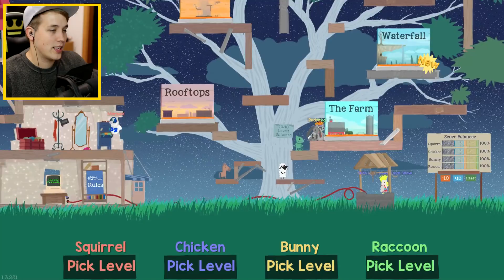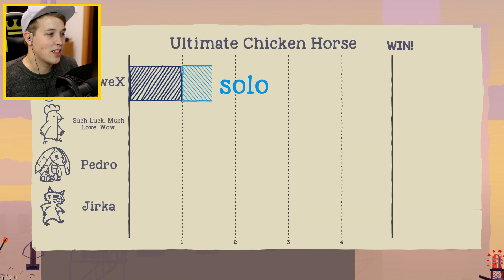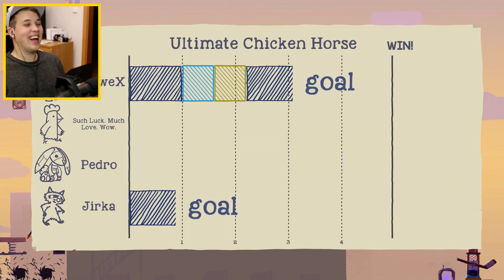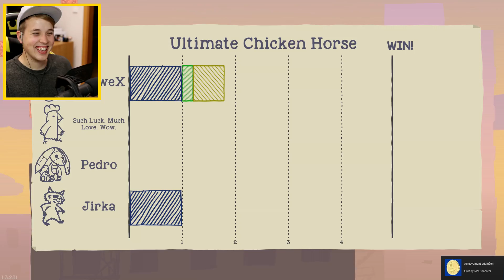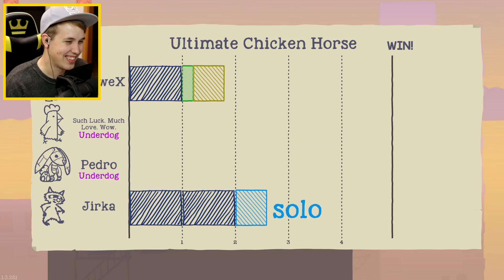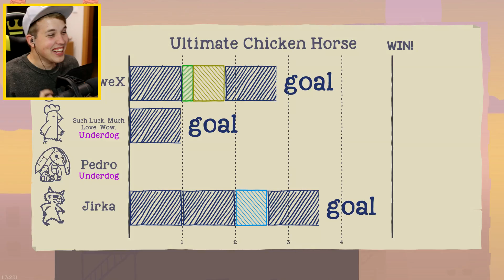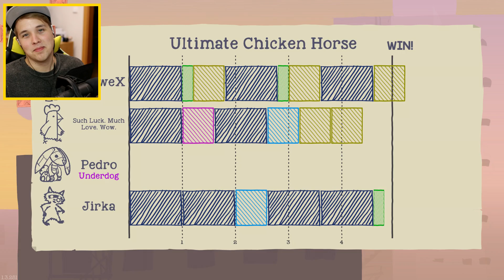Jirka, GEJMR, Marwex a Pedro Hraje - Ultimate Chicken Horse 08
Dneska další díl ze hry Ultimate Chicken Horse. Budeme zkoušet nové mapy od fanoušků, takže pokud nějakou máte pošlete ji do komentářů. :)

Snapchat • JirkaKral

► Moje adresa:
Jirka Kral